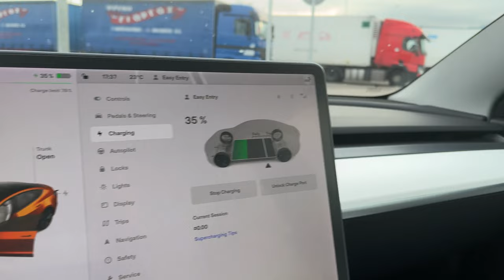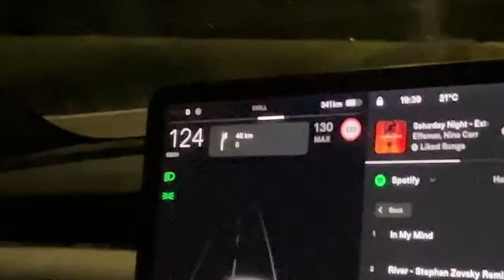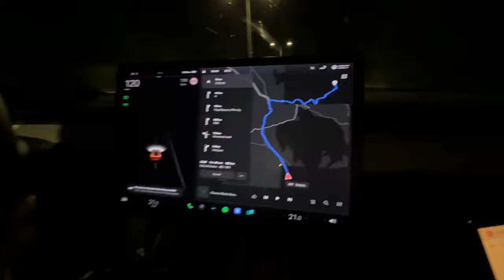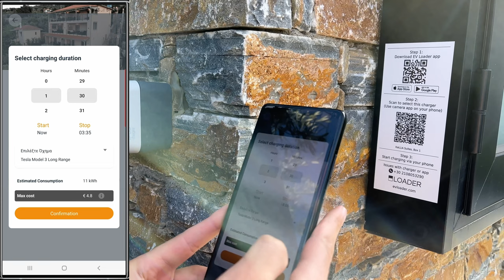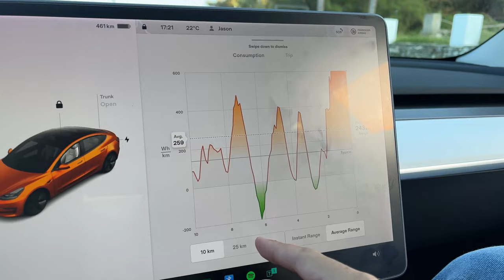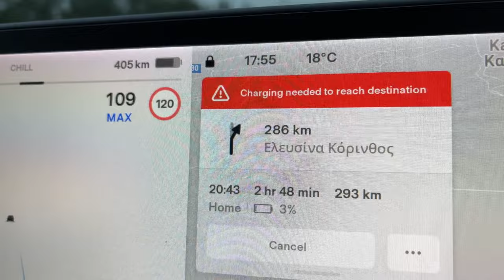Εδωσα τo Tesla στους φίλους μου και πήγαμε ΠΗΛΙΟ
Οι φίλοι μου οδηγούν το Tesla Model 3 μέχρι το Χορεφτό Πηλίου.

Tο EV Loader είναι μια εφαρμογή που επιτρέπει σε οδηγούς ηλεκτρικών αυτοκινήτων να φορτίζουν το όχημα τους σε διαφορετικά σημεία φόρτισης, χρησιμοποιώντας ένα ενιαίο σύστημα πληρωμών. Οι ιδιοκτήτες σταθμών φόρτισης όπως ξενοδοχεία,δήμοι, καταστήματα και πάρκιγκ χρησιμοποιούν το λογισμικό για την απομακρυσμένη διαχείριση των σταθμών τους και για να τους καταστήσουν ορατούς σε οδηγούς ηλεκτρικών οχημάτων.

Εγγράψου στο παραπάνω link και μάθε πρώτος τα νέα για το EV Loader και τις εξελίξεις στην αγορά της ηλεκτροκίνησης.

Tesla Model 3 Long Range 2021
Ισχύς ηλεκτροκινητήρα: 351 hp / 258kW
Επιτάχυνση: 0-100 km/h σε 4.4 sec
Μέγεθος Μπαταρίας: 75kWh
Ονομαστική Εμβέλεια: 580km ( WLTP )
Πραγματική εμβέλεια στον αυτοκινητόδρομο: 430km περίπου
Χώρος Αποσκευών:  425 λίτρα με όρθια καθίσματα, 1218 λίτρα με διπλωμένα καθίσματα